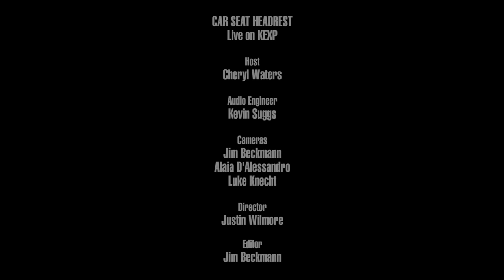Car Seat Headrest - Motorway To Roswell (Live on KEXP)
presents Car Seat Headrest performing a cover of the Pixies' “Motorway To Roswell" live in the KEXP studio. Recorded January 10, 2017.

Host: Cheryl Waters
Audio Engineer: Kevin Suggs
Cameras: Jim Beckmann, Alaia D'Alessandro & Luke Knecht
Director: Justin Wilmore
Editor: Jim Beckmann

Photo thumbnail by Amber Knecht